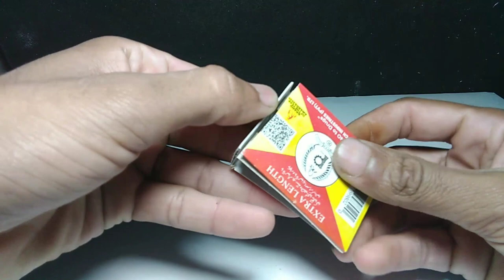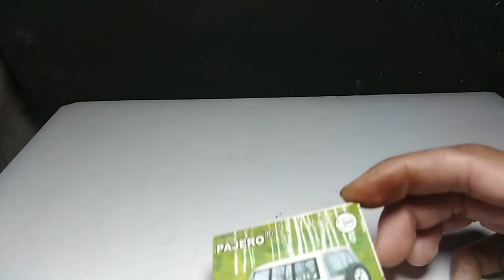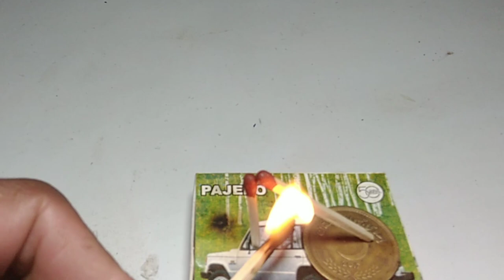3 Awesome Tricks with Matches you Should Try at Your Home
cessibilityData":{"label":"Unsubscribe from 7days craft."}},"signInEndpoint":{"clickTrackingParams":"CBYQmysiEwjD_pnT3_77AhVW_TgGHfNFD-s=","commandMetadata":{"webCommandMetadata":{"url":" Awesome Tricks with Matches you Should Try at Your Home"},"description":{"simpleText":"Hi

In this video i will show you how to do 5 Awesome Tricks with Matches you Should Try at Your Home

Thank

Queries solved:-
1-matchsticks life hacks
2-matchsticks tricks
3-matches tricks
4-experiment with matches
5-tricks with matches
6-simple and easy tricks